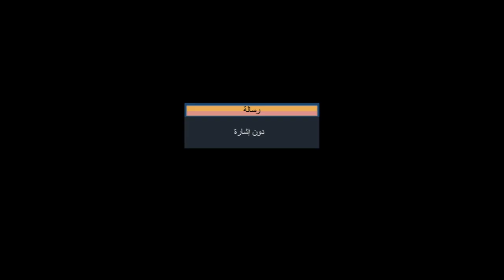الحلقة الكاملة | الأبطال مع هيثم السعيد | 27-8-2023